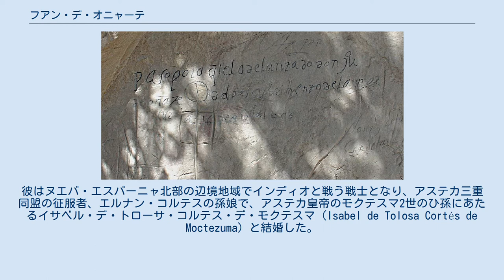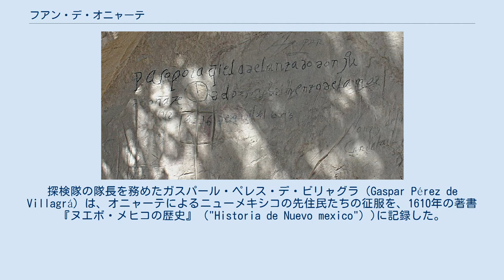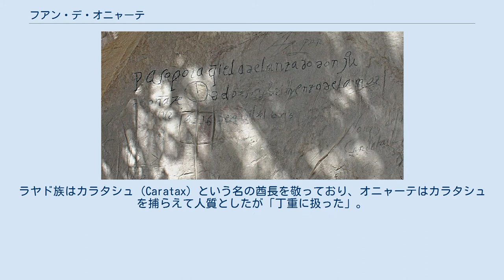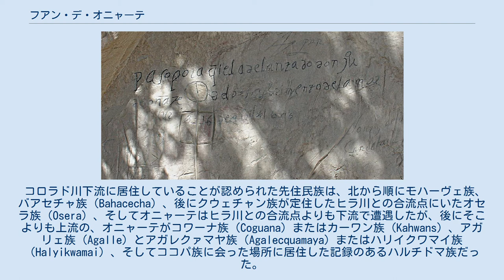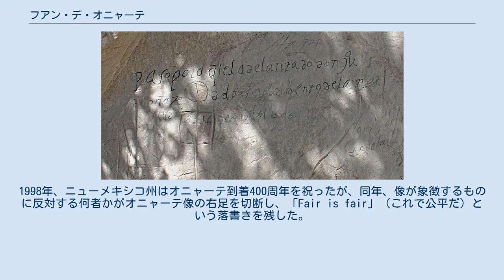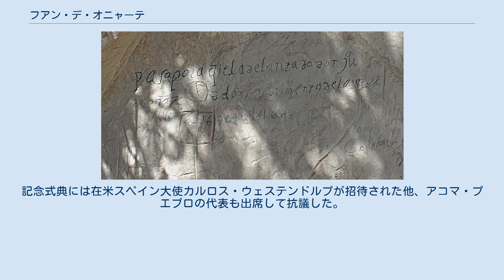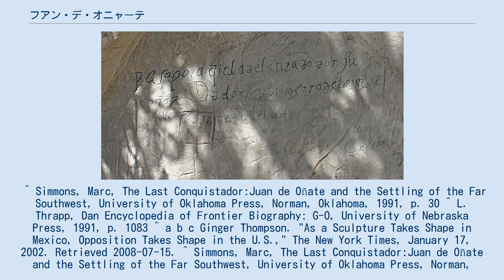フアン・デ・オニャーテ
ドン・フアン・デ・オニャーテ・サラサル（スペイン語: Don Juan de Oñate Salazar, 1550年 - 1626年）はスペインに仕えたコンキスタドールである。
ヌエバ・エスパーニャ （現在のメキシコ）の一部であるサンタフェ・デ・ヌエボ・メヒコ州（現在のニューメキシコ州の総督で、現在のアメリカ合衆国南西部の様々な入植地の開拓者である。 オニャーテはヌエバ・エスパーニャのサカテカス州パヌコでバスク系スペイン人植民者の子として生まれた。父クリストバル・デ・オニャーテ（Cristóbal de Oñate）はコンキスタドールで、銀山を所有していた。
母はカタリーナ・サラサル・イ・デ・ラ・カデナ（Catalina Salazar y de la Cadena）であり、ナバス・デ・トロサの戦いで戦功を立てたカデナ家の血を引いていた。
彼はヌエバ・エスパーニャ北部の辺境地域でインディオと戦う戦士となり、アステカ三重同盟の征服者、エルナン・コルテスの孫娘で、アステカ皇帝のモクテスマ2世のひ孫にあたるイサベル・デ・トローサ・コルテス・デ・モクテスマ（Isabel de Tolosa Cortés de Moctezuma）と結婚した。
 1595年、オニャーテは1540年にフランシスコ・バスケス・デ・コロナドが探険したリオ・グランデ川上流域を植民地化せよとのスペイン王フェリペ2世の命令を受けた。
彼の目標は、カトリックを広め、伝道所を創設することだった。
オニャーテは1598年に探険を開始し、4月後半に現在のシウダー・フアレス – エルパソ間のリオ・グランデ川を徒歩で渡った。
4月30日、オニャーテはスペインによるリオ・グランデ川以北のヌエボ・メヒコ領有を宣言した（ラ・トマ宣言）。
その夏、 オニャーテの探検隊はリオ・グランデ川に沿って現在のニューメキシコ州北部へと進み、プエブロ人の集落の中で野営した。
彼はサンタフェ・デ・ヌエボ・メヒコ州を創設し、自ら州の最初の総督となった。
探検隊の隊長を務めたガスパール・ペレス・デ・ビリャグラ（Gaspar Pérez de Villagrá）は、オニャーテによるニューメキシコの先住民たちの征服を、1610年の著書『ヌエボ・メヒコの歴史』（"Historia de Nuevo mexico"）)に記録した。
 オニャーテの冷酷で容赦ない支配者という評判は、スペイン人植民者と先住民の両方の間で高まった。
1598年10月、オニャーテの占領軍がアコマ・プエブロから食糧を徴収しようとした。
冬を越すための貴重な食糧の備蓄を守ろうとしたアコマ・プエブロは抵抗し、オニャーテの甥を含む13人の隊員が殺されるという事件が起きた。
翌年オニャーテは報復し（アコマ虐殺）、800人のアコマ・プエブロが殺害され、生き残った500人が奴隷にされた。
オニャーテの命令で生き残った25歳以上の男性80人が片足を切断された。
 1601年、オニャーテはグレートプレーンズへの大規模な探検を行った。
アステカ人を征服した遠征の時のように、スペイン人兵士130名、フランシスコ会修道士12名、先住民の兵士と従者130名が参加し、350頭の馬とラバを連れて行った。
オニャーテはキビラを求めてヌエボ・メヒコから平原を東へと移動した。
フランシスコ・バスケス・デ・コロナド同様、オニャーテも現在のテキサス州の回廊地帯にあたる地域でアパッチ族と遭遇した。
探検隊はカナディアン川に沿ってさらに東進し、現在のオクラホマ州に入った。
砂地で雄牛の牽く荷車が進めなくなったので探検隊は川を後にし、水辺やクルミとオークの木立の数が増し、より緑の濃い地域へと入った。
 多分インディオのガイド兼従者のフセペ・グティエレスが6年前にウマナ・レイバ探検隊が通ったのと同じルートでオニャーテを導いたのだろう。
探検隊はオニャーテがエスカンハケ族と呼んだ先住民の野営地を発見した。
オニャーテはエスカンハケ族の人口を600戸5000人と推定した。
エスカンハケ族はなめしたアメリカバイソンの皮で覆われた直径90フィート (27 m)にもなる円形の家に住んでいた。
オニャーテによるとかれらは狩猟民族で、農耕を行わず、アメリカバイソンを狩って暮らしていた。
 エスカンハケ族はオニャーテに、敵対するラヤド族の大きな集落が20マイルほど離れた...